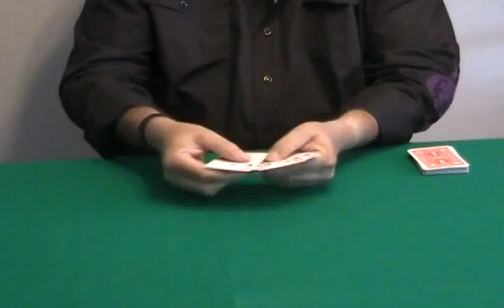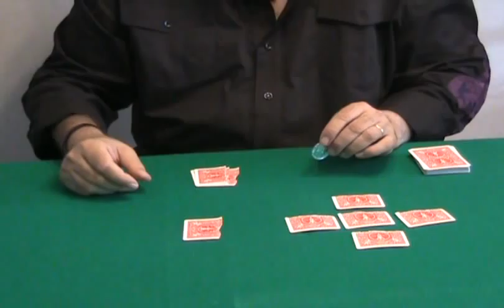Amazing Self Working Card Magic of Howard Adams by Al at Penguin Magic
Amazing Self Working Card Magic of Howard Adams by Aldo Colombini - DVD - All these routines are performed with no sleight-of-hand! Except for the last effect, the routines are totally impromptu and use only a packet of cards!Contents:STAKATE: A revelation of two freely selected cards and a final effect with a prediction! SYMPAMATES: ...